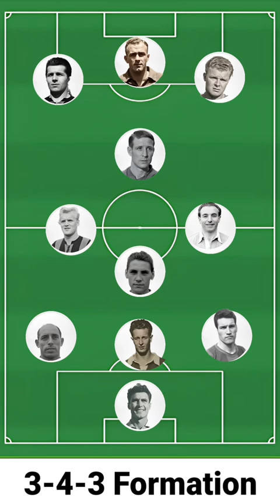Best XI Footballers of 1953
Best XI Football Players of 1953